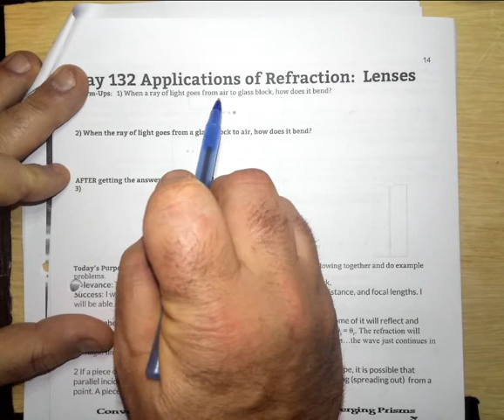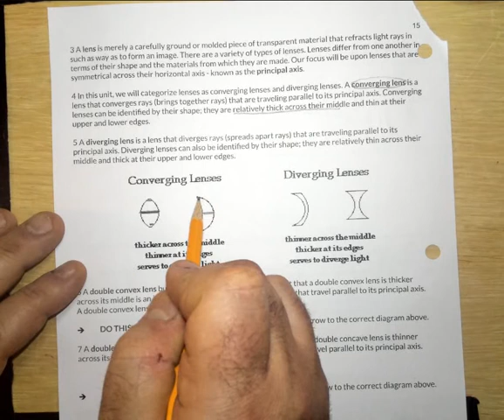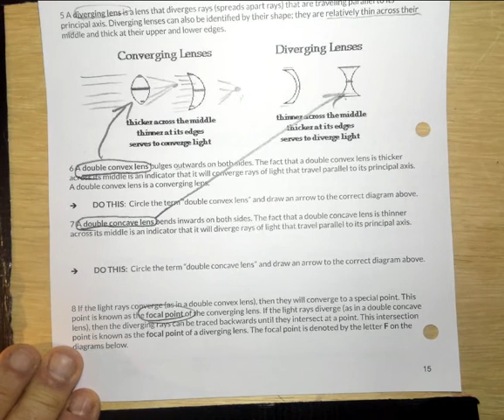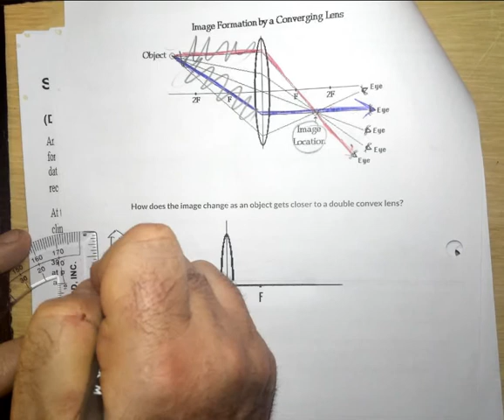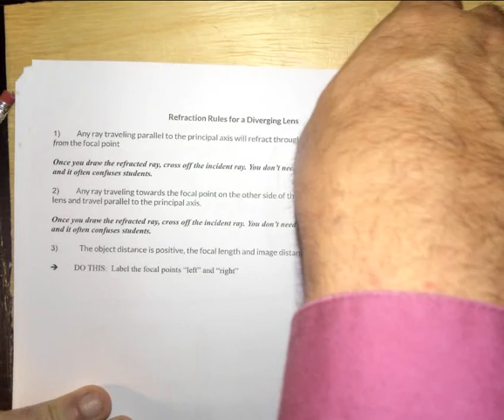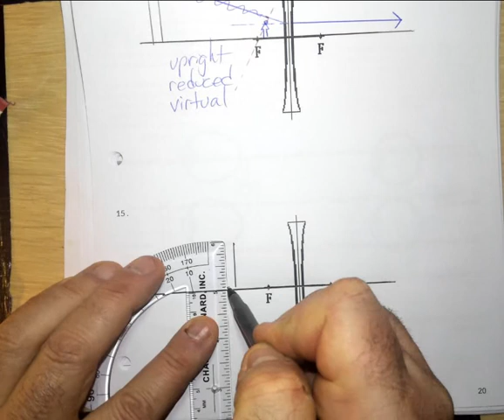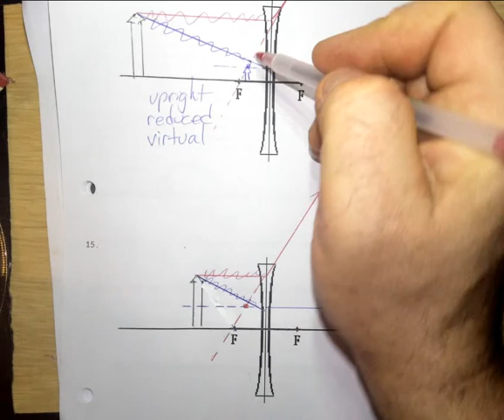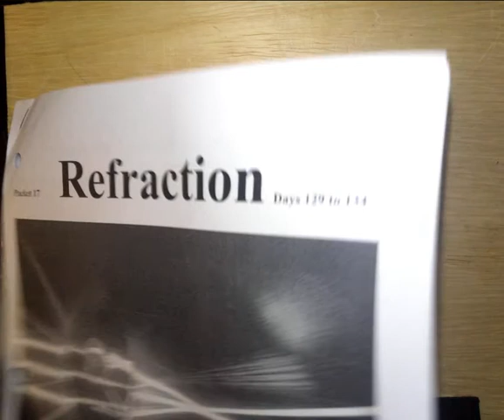physics day 132 video of notes on lenses